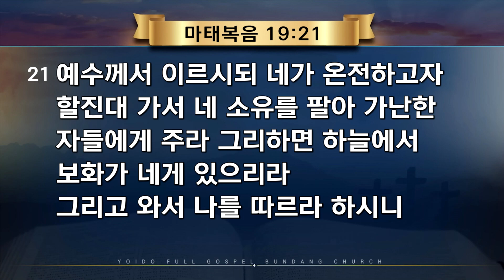2023.7.14(금) 벌어서 남 주자 - 박일성 목사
- 주일 1부 예배 | 오전 7:00
- 주일 2부 예배 | 오전 9:00
- 주일 3부 예배 | 오전 11:00
- 주일 4부 예배 | 오후 1:00
- 주일 5부 예배 | 오후 3:00
- 주일 6부 예배 | 오후 5:00
- 주일 7부 예배 | 오후 7:00

오전 10:30

오후 7:30

오후 8:15